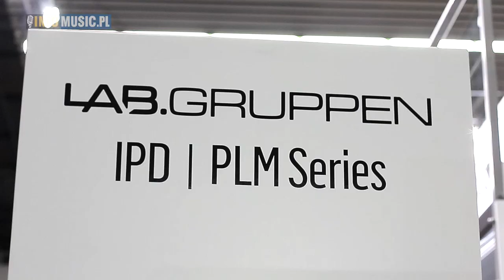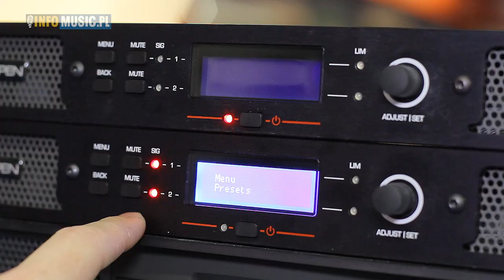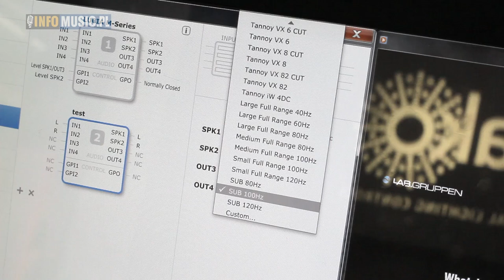LAB.GRUPPEN IPD / LUCIA [ ISE 2014 ] - subs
Lab.gruppen należąca do TC GROUP to znana i ceniona firma na świecie produkująca profejonalne wzmacniacze dźwięku. Na targach ISE 2014 zaprezentowano, dobrze przyjęte w ostatnich 6 miesiącach nowości, wzmacniacze mocy IPD oraz LUCIA. Zapraszamy na reportaż.